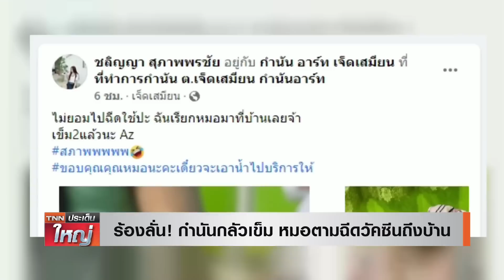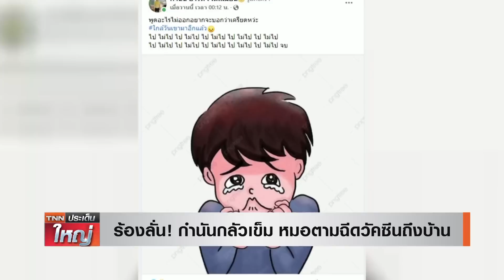ร้องลั่น! กำนันกลัวเข็ม หมอตามฉีดวัคซีนถึงบ้าน | TNN ประเด็นใหญ่ 28-10-2564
เปิดใจ กำนันกลัวเข็ม ไม่ยอมไปฉีดวัคซีนโควิด-19 สุดท้ายภรรยาวางแผนให้หมอมาฉีดถึงบ้าน จนต้องนอนร้องไห้กลายเป็นคลิปดังสนั่นโซเชียล

ช่องทางติดตามสถานีข่าว TNN ช่อง16 Line @TNNONLINE หรือคลิก ทันโลก ทันเศรษฐกิจ ทันทุกความจริง กับ TNNช่อง16 สถานีข่าวที่ถือหลักการของการนำเสนอข่าวตรงประเด็น รวดเร็ว ถูกต้อง แม่นยำ และเป็นกลาง โดยทีมข่าวมืออาชีพ